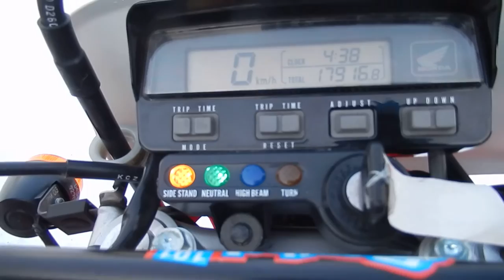No B7213 HONDA XR250